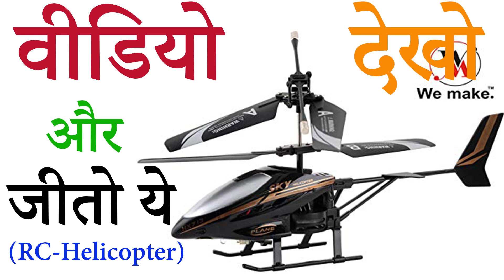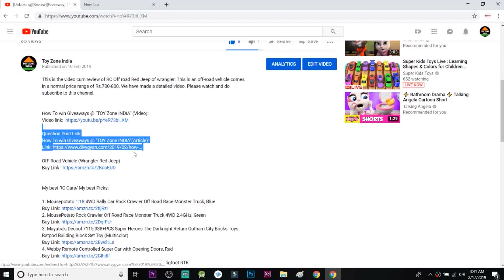[Unboxing][Giveaway] [Review] | Nivia-Storm Football ⚽⚽⚽ | Size 5 |TOY COLLECTION | Toy Zone India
We all make plans to get into a sporty routine to achieve a fit and healthy body. However, we find an excuse to not start working on it every time. Nivia Brings to you a football that is perfect for people willing to practice a sport for a fit life. So, go right ahead and embrace fitness as added functionality.

Supreme Performance:
This football from the house of Nivia shows outstanding performance. The build and enhanced materials of the football has been provides optimum response and feel when kicked.
Exceptional Durability:
The football is produced from premium quality materials which make it effectively durable. It also gives it a hard finish which allows it to be used by individuals with strong and rough legs and foot.
Superior Adaptability:
This football has been built by Nivia to cater for light playing experience. However, you can easily play with it on a hard surface or the ground. This may result in the wearing off of the outer print but the shape and properties of the ball will stay intact.

Toy : Nivia Storm Football, Size 5

Toy : Mapology India With State Capitals - Educational Toy And Learning

Mousepotato 1:18 4WD Rally Car Rock Crawler Off Road Race Monster Truck, Blue

My best RC Cars/ My best Picks:

1. Mousepotato 1:18 4WD Rally Car Rock Crawler Off Road Race Monster Truck, Blue
2. MousePotato Rock Crawler Off Road Race Monster Truck 4WD 2.4GHz, Green
3. Mayatra's Decool 7115 338+PCS Super Heroes The Darknight Return Gotham City Bricks Toys Batpod Building Block Set Toy (Multicolor)
4. Webby Remote Controlled Super Car with Opening Doors, Red
5. TryoKart RC Car Amphibious 3D Stunt Motor Racing Drift Bigfoot RTR
6. Zest 4 Toyz Steering Remote Control Racing Car, Assorted Design & Colors
7. MousePotato 1:16 Lamborghini Style Sports Racing Car, Orange
8. Magicwand® R/C Rechargeable 360 Degree Twisting Stunt Car with Music & Lights for Kids